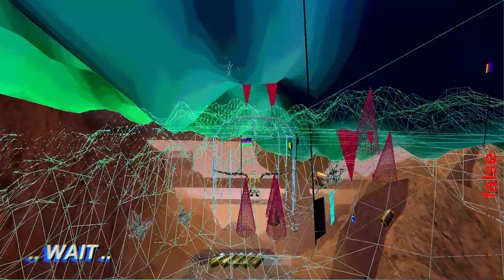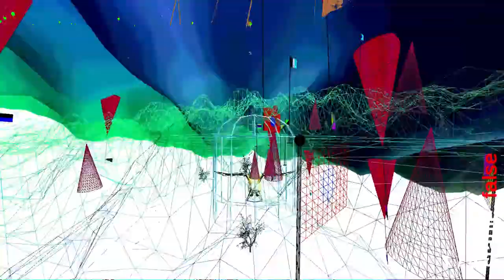Utopias: Navigating Without Coordinates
Utopias: Navigating Without Coordinates is a videogame network of nine worlds - each one a personal utopia developed by a member of AAA collective.